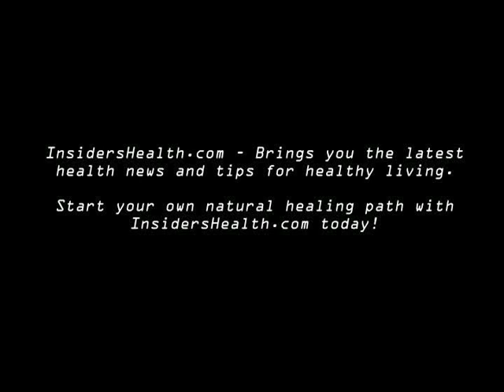Bionic Eyes and Aggressive Tots!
IHTV goes scifi! Astounding new bionic eye implant enables completely blind people to see within days of treatment. Also, does a stressful birth equal an aggressive child? Study links birth with forceps to higher cortisol and aggression in children.  IHTV-60